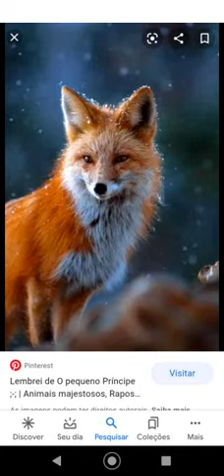o som da raposa kkkkkk